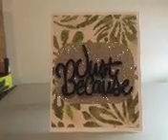Distress Stain revised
This card was made with the following items:
Distress Stain-peeled paint, broken china and dusty concord
Craft Stencil
Hot Glue Gun
Painter's Tape
110 lb white  card stock cut at 4 1/4 x 5 1/2
Elizabeth Craft Designs clear double sided adhesive sheets (for already made card)
Glitter
perfect pearls confetti white